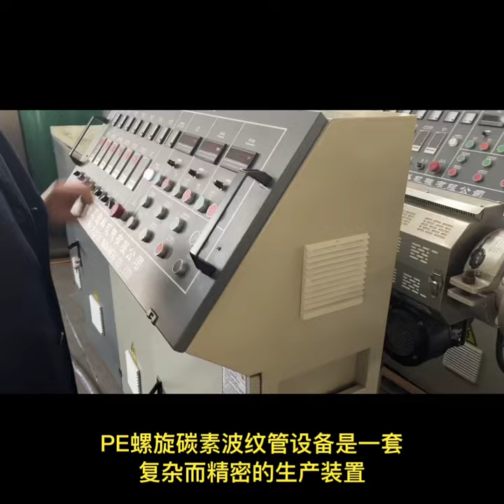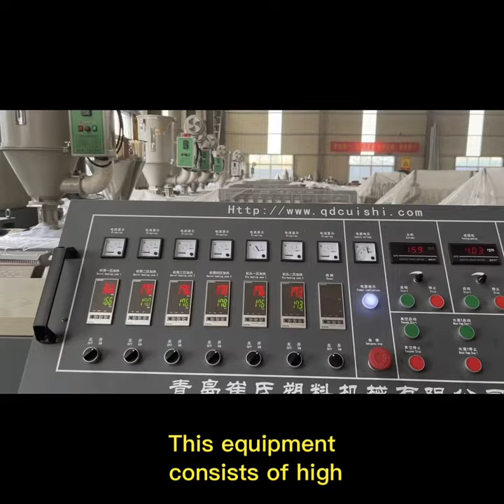Pe sprial corrugated pipe machine since 1999